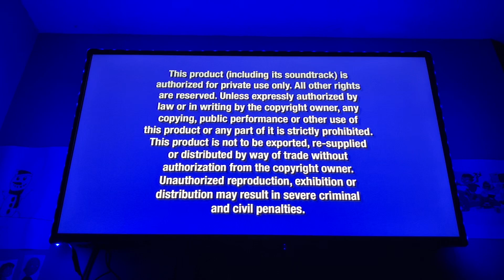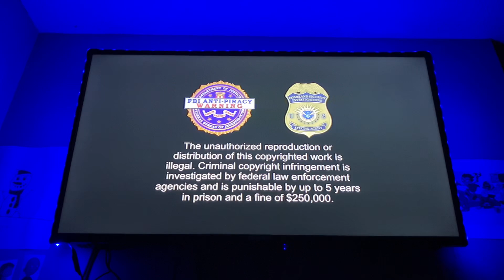Opening to Coco (2017) 2018 DVD (Main Menu option)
1. Language menu
2. Disney logo (shortened)
3. Disney’s FastPlay menu
4. “All films and promotions may not be available in all territories.” screen
5. DVD menu
6. FBI Anti-Piracy Warning screens
7. Disney logo (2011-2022; Coco variant)
8. Pixar Animation Studios logo (Coco variant)